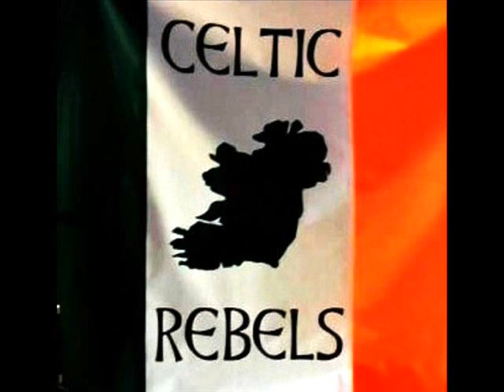The Celtic Rebels - 90 Miles From Dublin Town